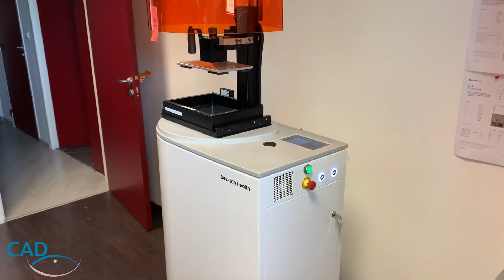Nouveauté Juin 2023 : EINSTEIN PRO XL, le DLP facile et rapide par ETEC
Rapide vidéo sur l'arrivée de notre nouvelle acquisition, la Einstein PRO XL !
Déjà rodée depuis le début d'année 2023 dans le marché dentaire Américain, nous l'intégrons à notre gamme de machine de production industriel avec tous les bénéfices des technologies et résines industrielles et durables DLP...